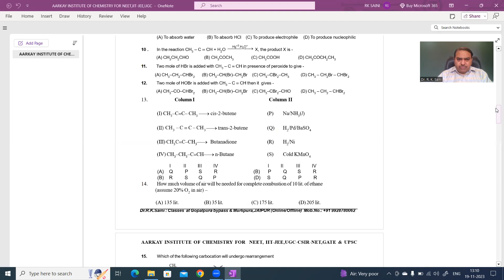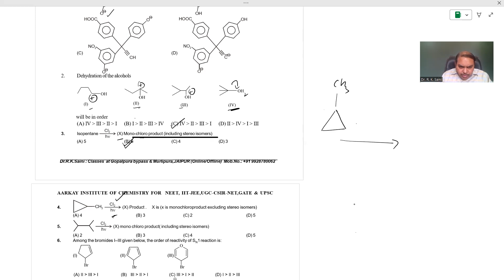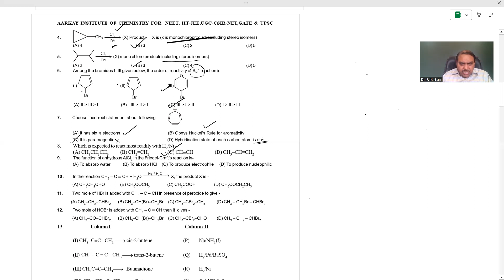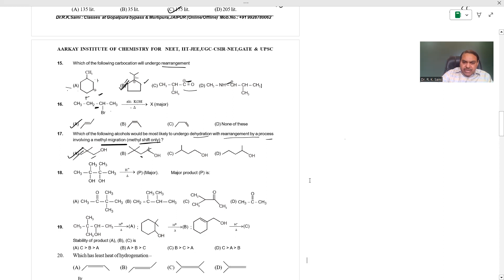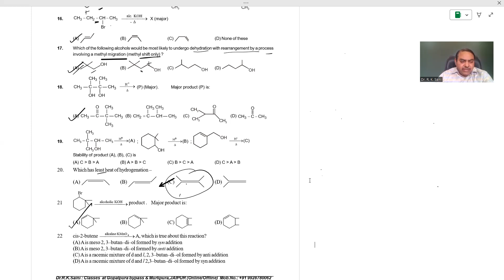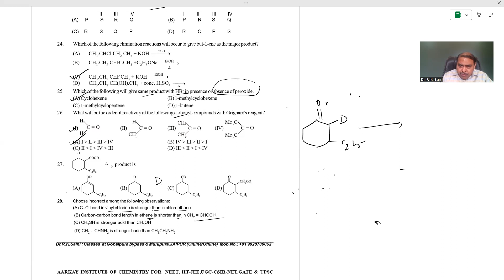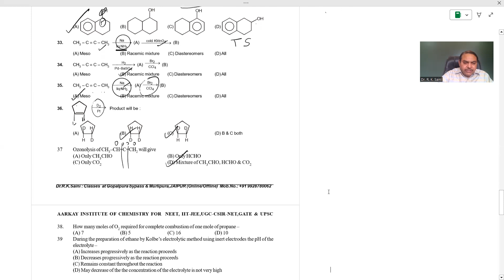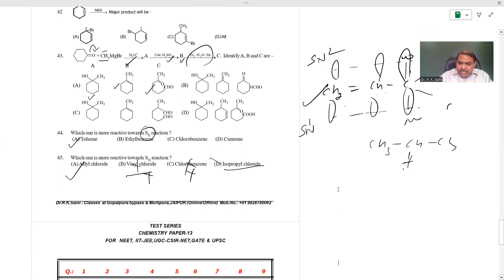Chemistry Paper-13 for NEET,IIT-JEE,UGC-CSIR-NET/GATE & UPSC Exams.